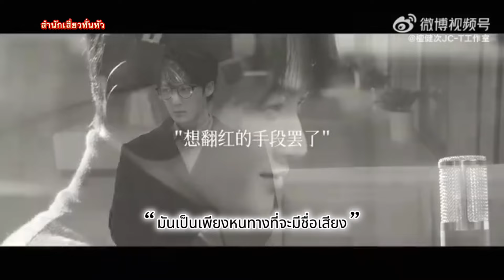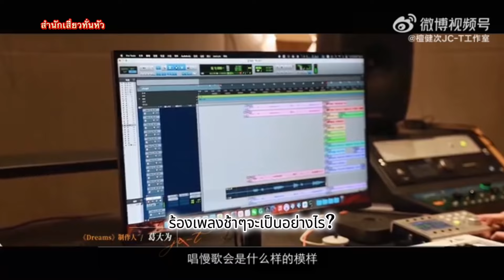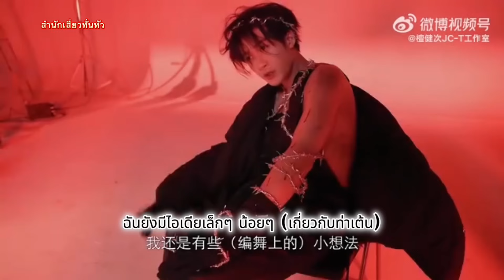09.02.24 Studio JCT(ซับไทย)⛰️เริ่มต้นการเดินทางครั้งใหม่